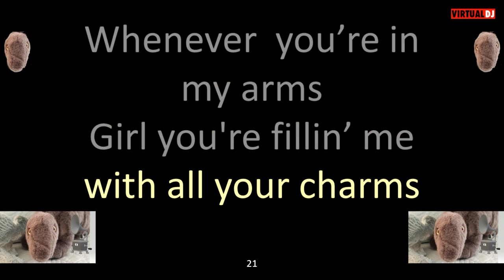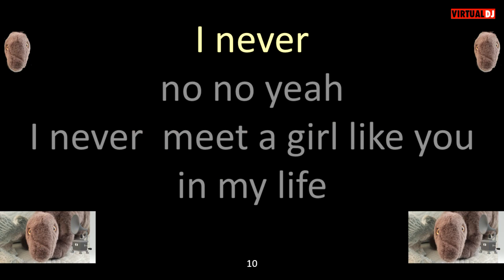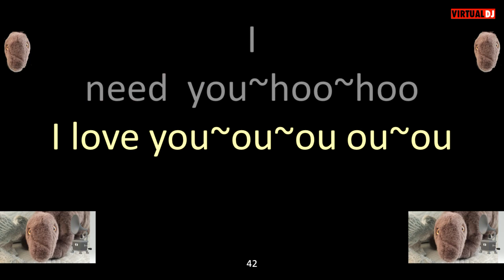Malo Suavecito KARAOKE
This karaoke is based on the 3 1/2 minute 45rpm.